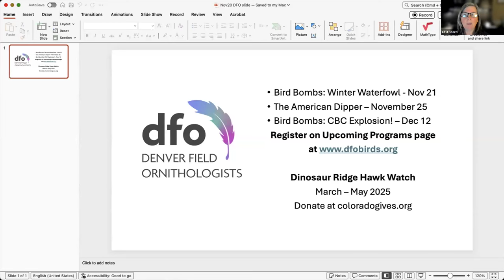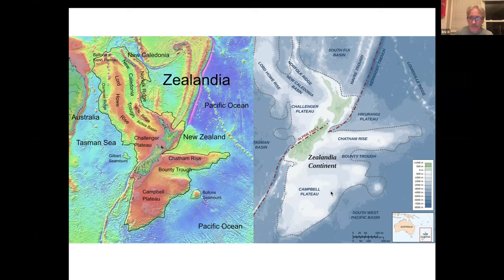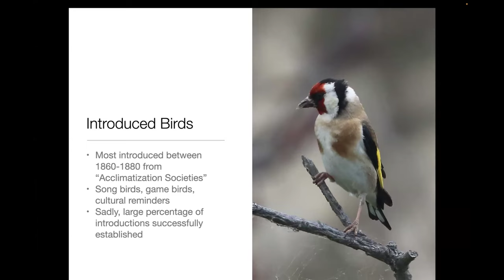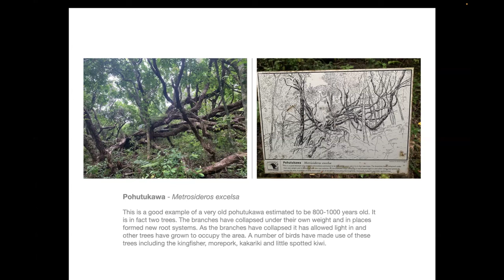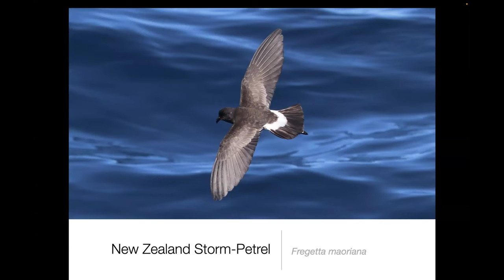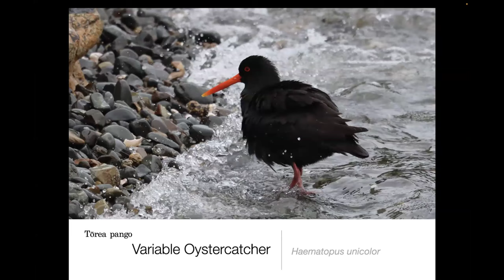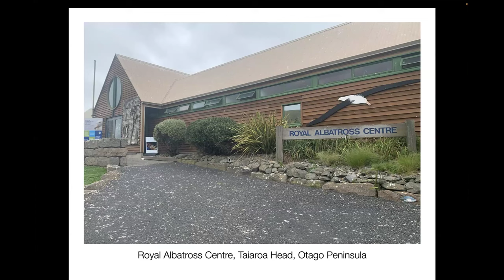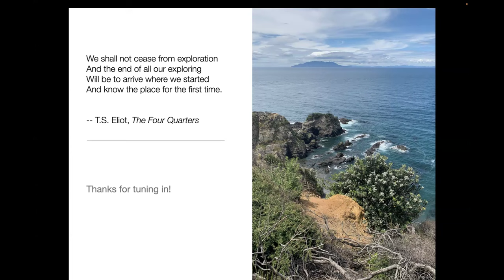Dead of Winter Knowledge Quest: Birding New Zealand – An Introduction by Eric DeFonso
Speaker: Eric DeFonso

New Zealand is frequently overlooked as a birding destination. It certainly is renowned on the general travel circuit with good reason, for trekking, skiing, adventure tourism, and now as a Lord of the Rings shooting location. But as a temperate climate region in the southern hemisphere, it is often overshadowed by neighboring Australia as well as other tropical locales like southeast Asia or even Africa. Thus New Zealand tends to be prioritized lower by birders.

This is unfortunate though, because the country is very accessible to English speakers both culturally and ornithologically, and offers remarkable birding opportunities alongside remarkable geology, scenery, and fascinating human history.

In Nov 2023, Eric took a monthlong birding vacation to this distant land, fulfilling a longstanding bucket list dream and exploring bird families entirely unfamiliar to us Colorado residents including penguins, kiwis, and albatrosses. Endemic songbirds like Tui, stitchbirds, and saddlebacks also provided enthralling birding experiences.

Join Eric as he shares the details of his 28-day journey to Aotearoa (the Maori language name for New Zealand), where he explored both the North and South Islands, visiting a land that has been known to birds for nearly 70 million years but to land mammals and humans for less than one thousand.

Eric DeFonso began his birding life over 30 years ago, in 1993 while a graduate student in atmospheric science at the University of California in Davis. For a decade he simply enjoyed birdwatching solo for its simple pleasures while working full-time as a software engineer, but after moving to Colorado in 2005, became an avid lister and photographer.

Eric began pursuing sound recording in 2010 and has since uploaded over 2,500 recordings of birds to online sound libraries like the Macaulay Library at Cornell and xeno-canto.org. In 2011, he traveled extensively in South America for the entire year, encompassing four countries, and encountered over 1,200 species of birds, many with photos and sound recordings. He began working in 2013 for the Bird Conservancy of the Rockies on the IMBCR project (Integrated Monitoring of Bird Conservation Regions), and in 2024 was a Survey Crew Leader in the Southern Great Plains, the fourth full season he has served in that role with the previous three seasons served here in Colorado. He writes a column on Birding By Ear for the Colorado Field Ornithologists’ quarterly journal, has led field trips for the Colorado Field Ornithologists annual conventions, currently serves on the Colorado Bird Records Committee, is an eBird reviewer for Chaffee, Eagle, and Pitkin Counties, and has done conservation and guiding volunteer work in South America.

To learn more about CFO and to become a member,